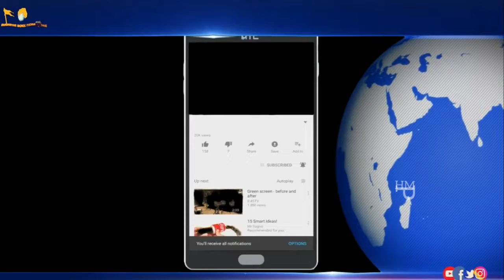Citizens of Israel,What fun it was to light 5th Hanukkah candle at Western Wall Benjamin Netanyahu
Citizens of Israel, I love you! What fun it was to light a fifth Hanukkah candle at the Western Wall Benjamin Netanyahu